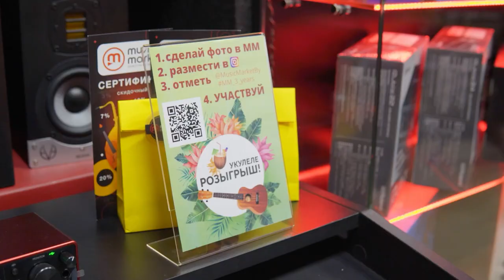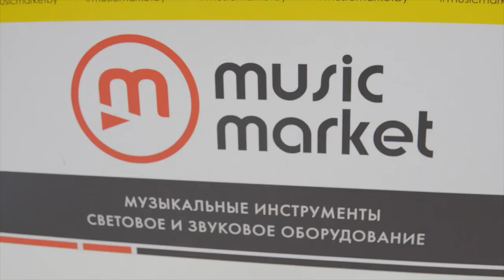День рождения MusicMarket.by ✨ Нам 3 года, или один день из жизни магазина на Короля, 20 (Минск) 😎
Гости, подарки, розыгрыши, конкурсы, музыка... Офлайн и онлайн...  Чего только не было! В этом видео всего 2 минутки из 10-часового рабочего дня. Но, поверьте, весь день было тепло и уютно от вашего отличного настроения. Спасибо огромное за море добрых слов и искренних пожеланий! Мы зарядились ими на целый год, до следующего ДР, и снова работаем во всю мощь!)

Съёмка и монтаж видео @LitvinMedia

🔹 Офлайн магазин: Минск, ул. Короля, 20 (м. Фрунзенская / Юбилейная площадь).